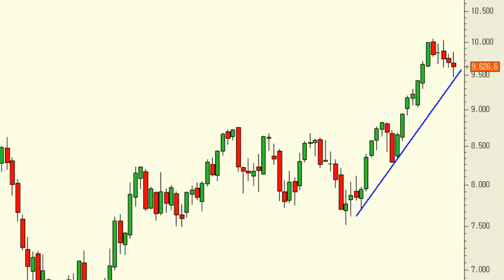Análisis técnico del Ibex 35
Señal del final de la corrección todavía no tenemos, pero es cierto que los mínimos de esta semana, cerca del soporte de los 9.439 puntos, podrían hacer reaccionar al alza al índice con cierta fuerza. Técnicamente seguimos pensando que estamos antes una parada en el camino para atacar los máximos anuales.